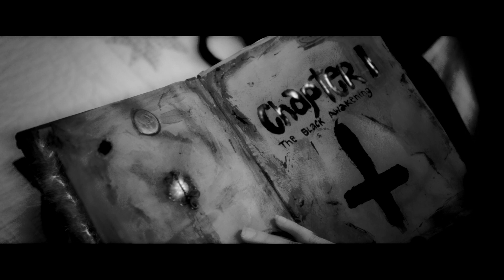Apollyon: The Black Awakening (Original Motion Picture Soundtrack)